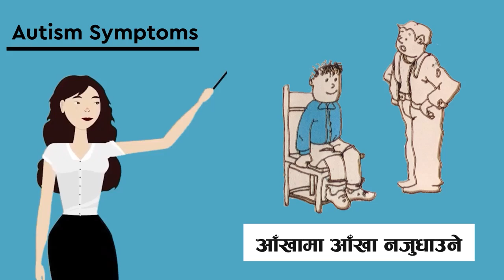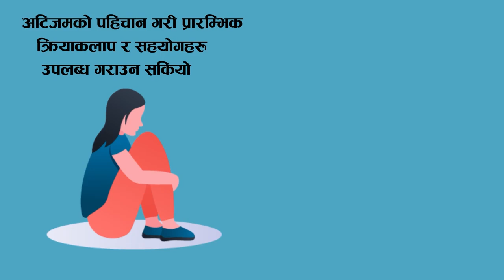Identifying the Symptoms of Autism | AutismCare Nepal Society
Identifying the symptoms of autism is crucial for early intervention. Look for signs such as social communication difficulties, repetitive behaviors, sensory sensitivities, and challenges in verbal and nonverbal communication. Early recognition can lead to timely support and better outcomes.

अटिज्मका लक्षणहरू पहिचान गर्नु धेरै महत्त्वपूर्ण छ। सामाजिक संचारमा समस्या, पुनरावृत्तिका व्यवहारहरू, संवेदनशीलता सम्बन्धी समस्याहरू, बोलिने र बोलिने नसक्ने संचारमा चुनौतीहरू हेर्नुहोस्। अगाडीको पहिचानले समयमै सहायता र उत्कृष्ट परिणामहरूलाई सहयोग गर्दछ।